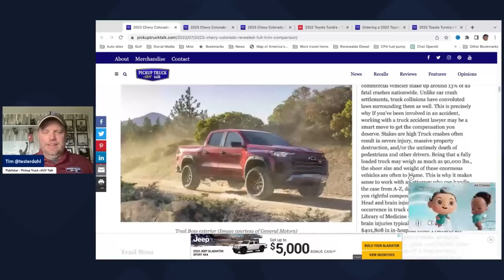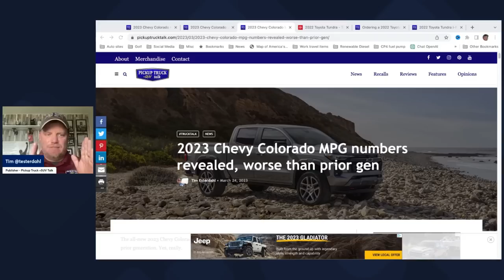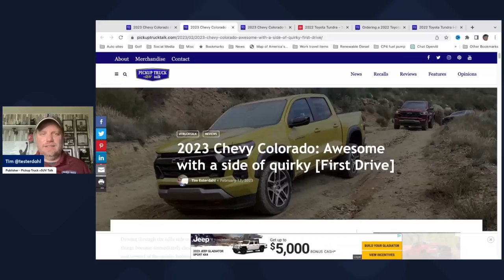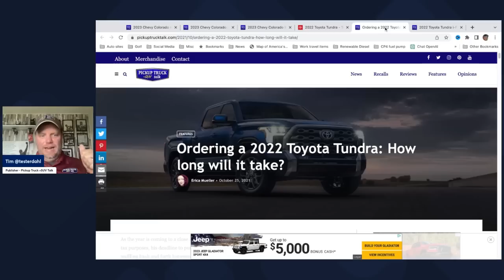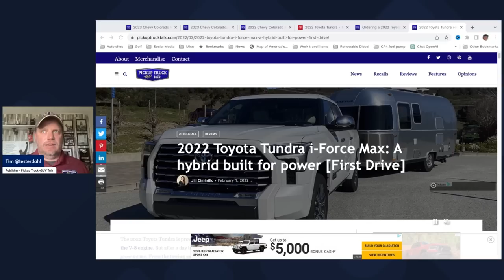Dude Where's My Truck!? How New Truck Launches Actually Work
Every time a new truck gets launched people think an automaker surely screwed something up with how long it takes to get a new truck. Here's the why behind how long it takes to get a truck and why your truck is delayed.